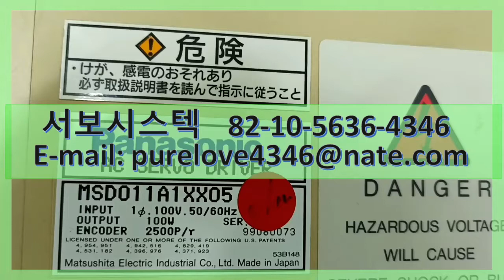MSD011A1XX05 PANASONIC AC SERVO DRIVER